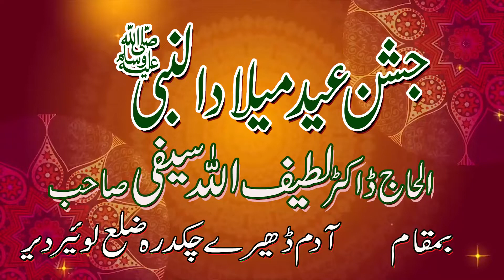Pushto Naat shareef By Maolana ihsan ullah Haseen sahib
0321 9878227